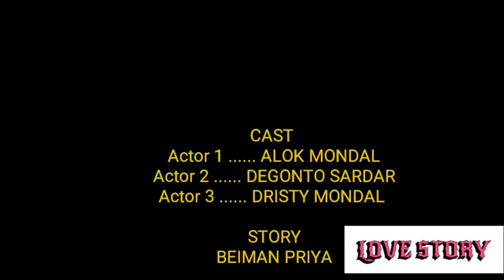(বেঈমান প্রিয়া) একজন ভালোবাসার মানুষের শেষ পরিণতি কি হয় - Selfish emotional love story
Story : Beiman Priya
Song : Priya Re
Singer : Asees Kaur

Shawon Mondal
Jetu Biswas
Pranto Mondal

(Mobile Camera Video And Edit)